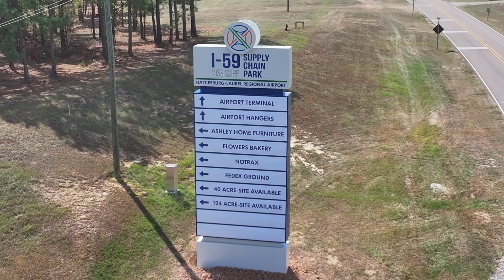I 59 Supply Chain Park- Greater Hattiesburg, MS